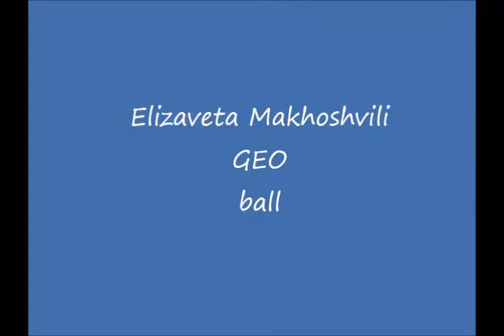Holon Grand Prix 2019 - Day 1 - Juniors - Part 2 of 7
Photos from the juniors all-around on day 1 of Grand Prix Holon held on May 2019